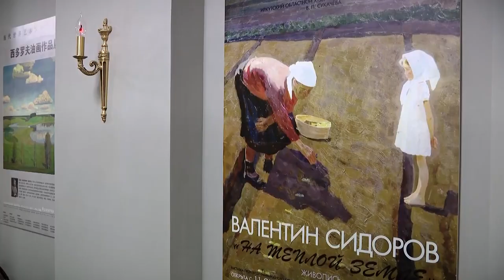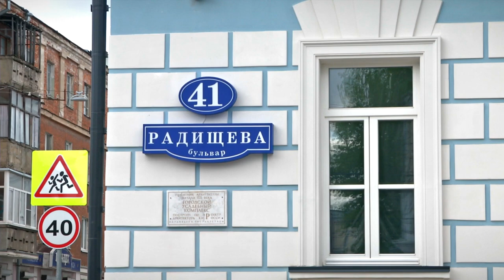В Твери открыли музей, посвященный творчеству народного художника Валентина Сидорова